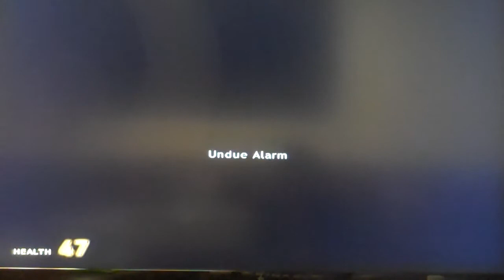wtf what is with all the randoms